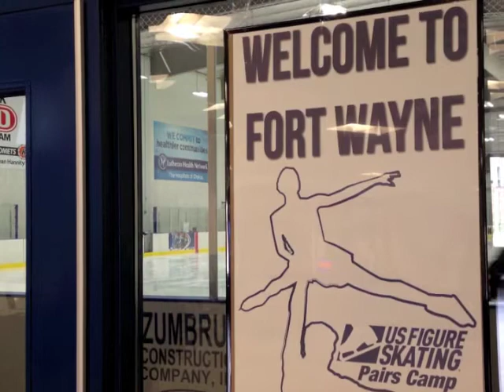U.S. Figure Skating National Pairs Camp in Fort Wayne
Dozens of young figure skaters from across the country descended on Fort Wayne on June 9 to attend the U.S. Figure Skating National Pairs Camp at the Lutheran Health SportsCenter. Instructors, including former Olympians Bobby Martian, Alena Lunin and Massimo Scali, led various sessions throughout the day about technical ice skills.